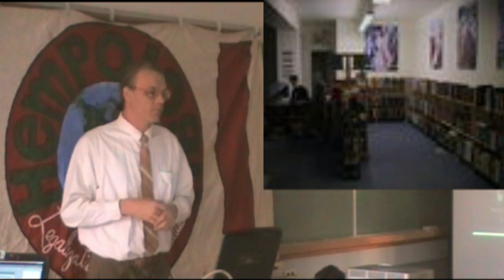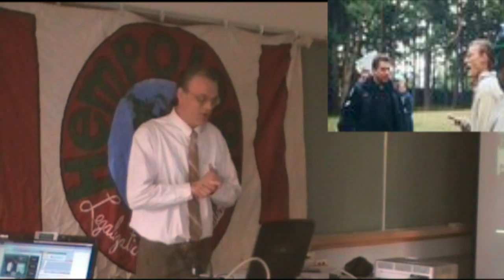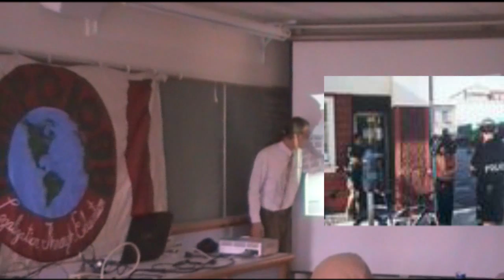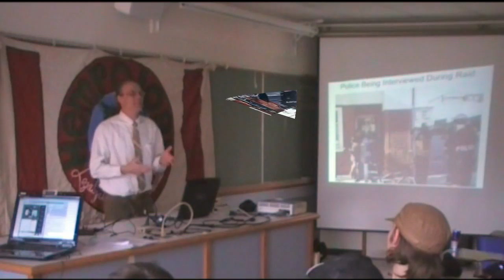Part 2 History of The CBC of C.mp4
The History of CBC of C
In this in lighting lecture you can take a trip down memory lane with Ted Smith the founder and director as he discusses the formation of the CBC of C. Ted vividly discusses raids on the club he founder and has run since Jan of 1996. This is a story of an activist that has made change by challenging the law while providing a much needed service for the sick and or disabled of greater Victoria by providing cannabis and cannabis products for those medically qualified.